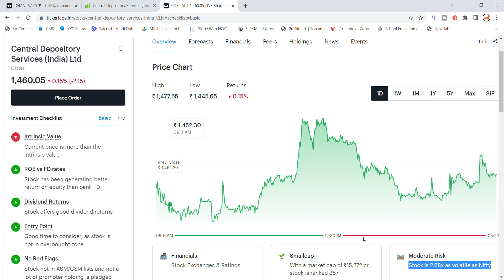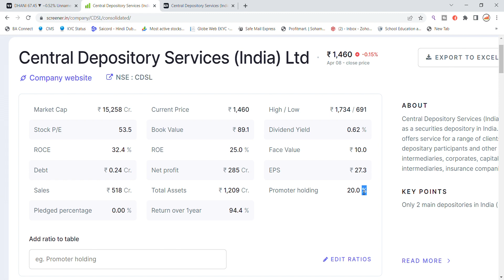CDSL Share Latest News | Central Depository Services Ltd Share | CDSL Share Today